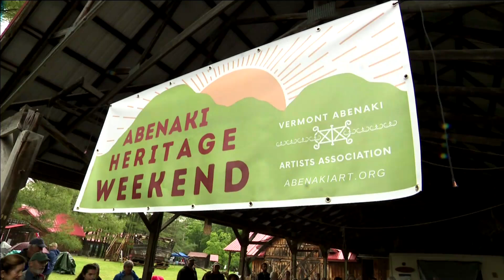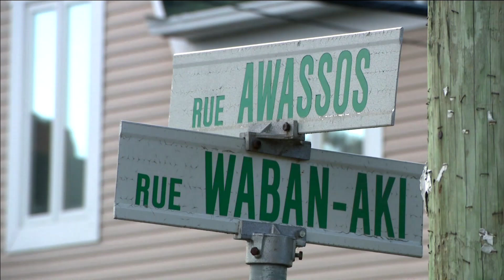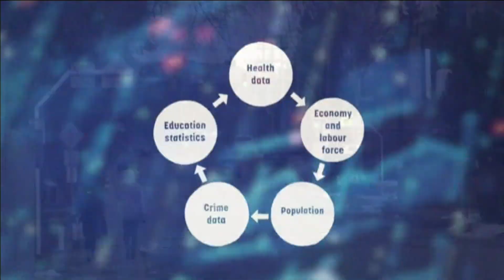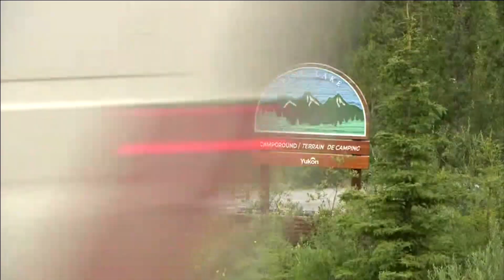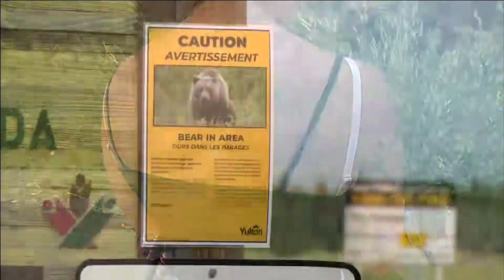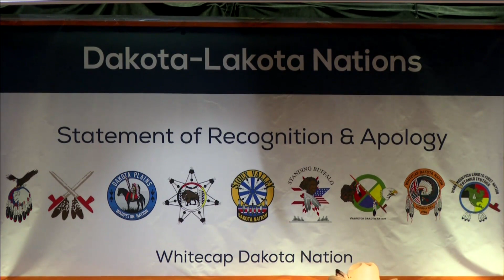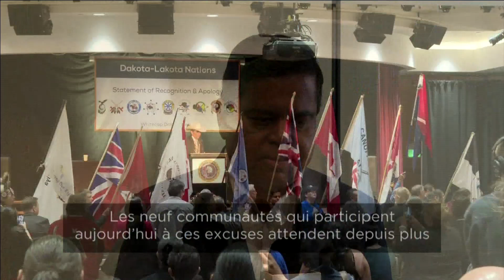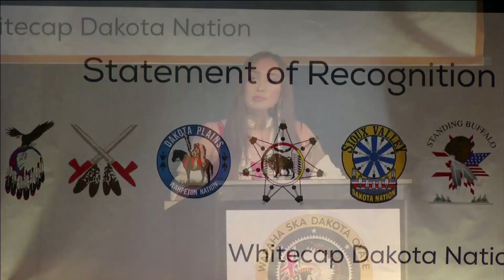Nouvelles Nationales d'APTN - 13 août 2024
Ce soir, aux Nouvelles nationales d'APTN :

Les Abénakis d'Odanak Jacques Watso, Martin Gill et le Chef Rick O'bomsawin, partagent les raisons qui les ont poussé à se présenter devant l'ONU pour dénoncer le processus d'auto identification;
North Battleford accueille favorablement un changement crucial de l'indice de gravité de la criminalité pour les petites communautés;
L'histoire de survie d'une femme du Yukon qui été attaquée par un grizzly près de la ville de Haines Junction;
En entrevue, l'Innu et Atikamekw Maïlys Flamand nous parle de son travail en tant qu'ambassadrice d’intimité.